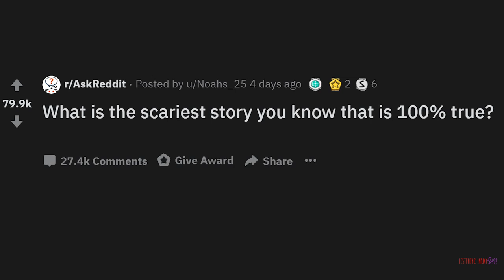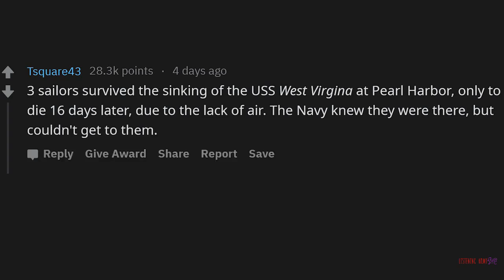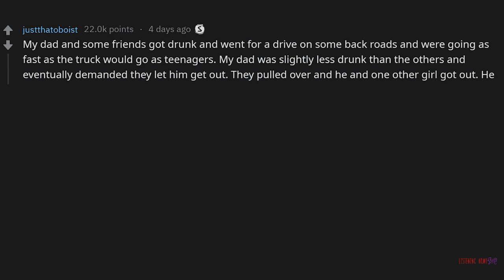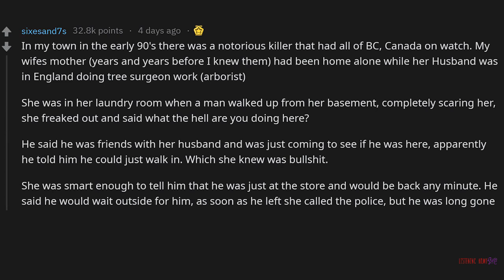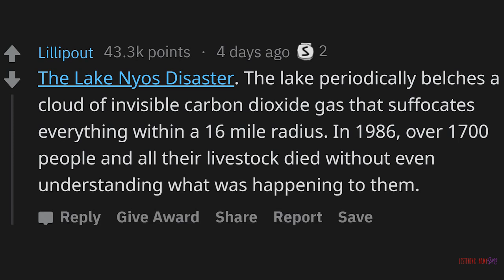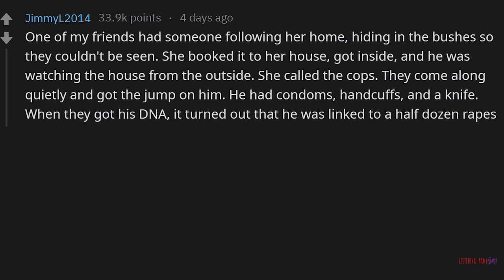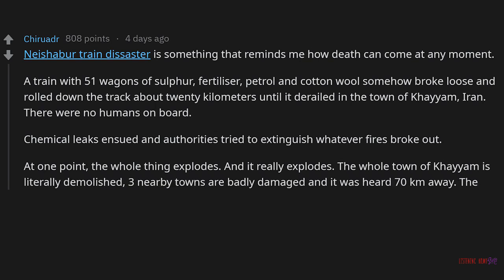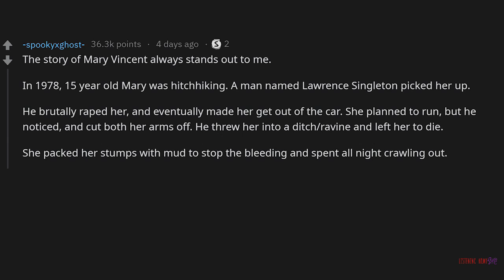What's the SCARIEST Story You Know That's 100% True